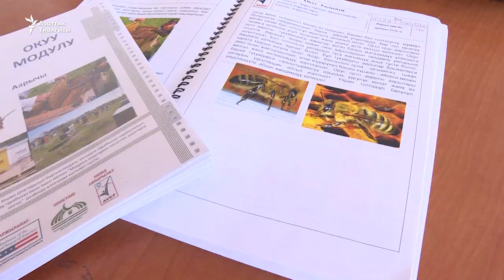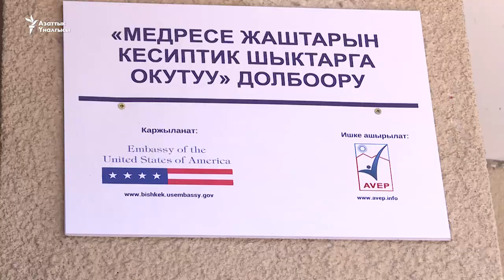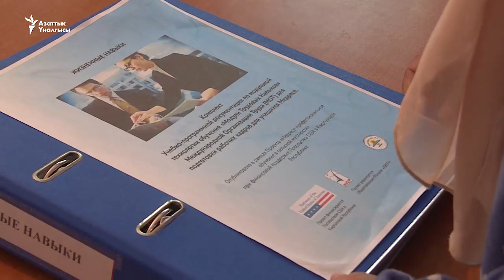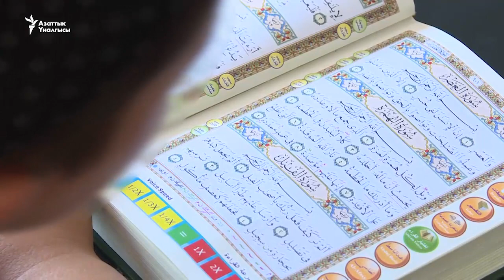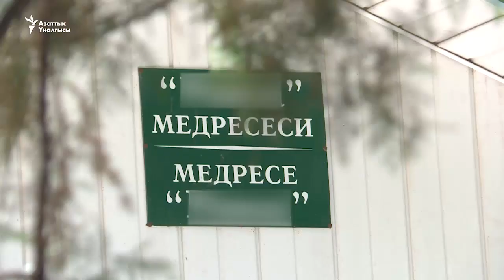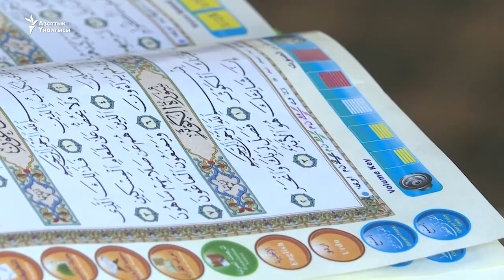Кесипке маани берген медреселер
Медреседе үч жыл билим алган соң окуучулар дин илимдерин окугандыгы тууралуу күбөлүккө ээ болот, бирок ал күбөлүктү мамлекеттик окуу жайлар тааныбайт. Ошондуктан алардын кошумча кесипке ээ болушу зарыл экендигин бир катар диний эксперттер айтып келет.